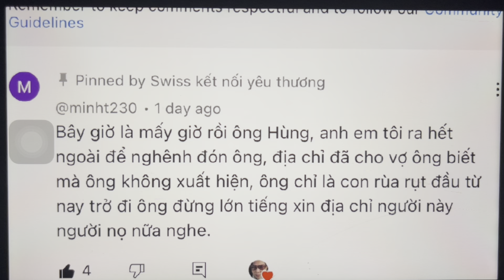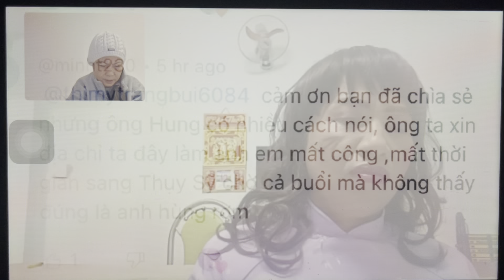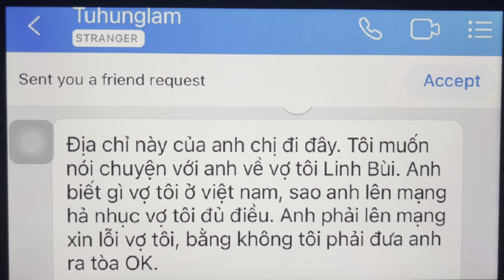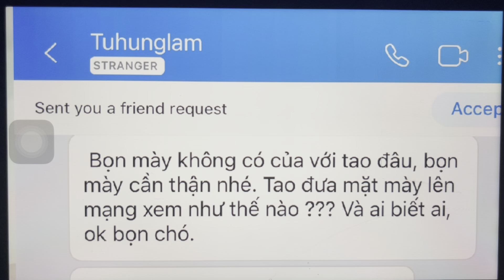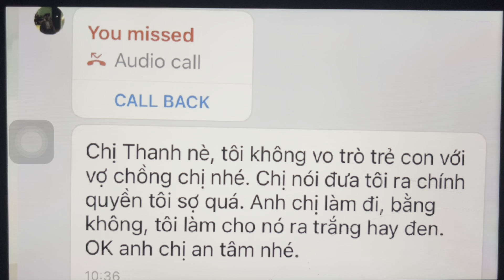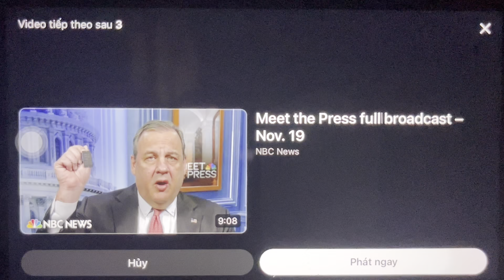Video chứng cứ cô gái này đã bôi nhọ danh dự nhân phẩm ML . Đưa cô ấy ra luật pháp sớm nghe ML